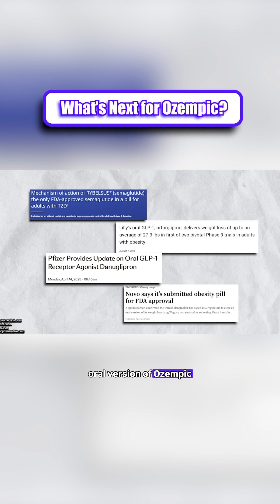Can Ozempic Help More Than Weight Loss?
Scientists are trying to make Ozempic the next miracle drug: cancer, liver disease, neurodegenerative diseases, you name it.

...But should they?

Check out the full video for my analyses, scientific breakdown, and thoughts!